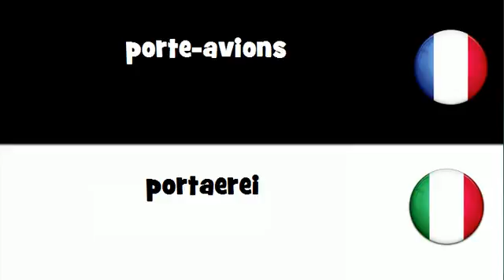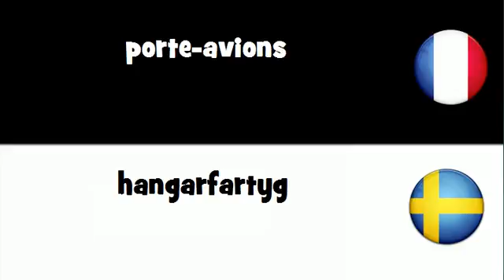VOCABULAIRE EN 20 LANGUES = porte-avions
frenchwithvincent VOCABULAIRE EN 20 LANGUES = porte-avions